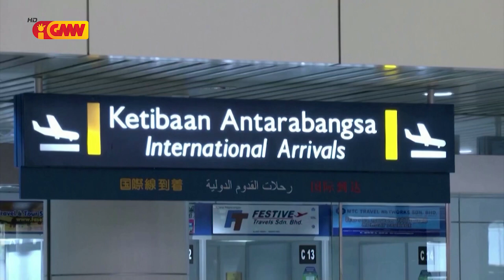ASEAN NEWS - 07 Desember 2021